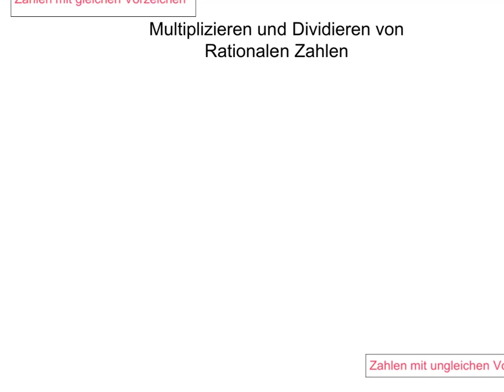Rechnen mit Rationalen Zahlen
Multiplizieren und Dividieren von Rationalen Zahlen